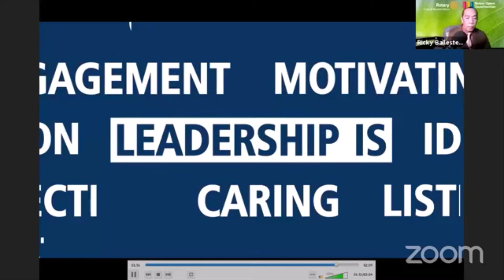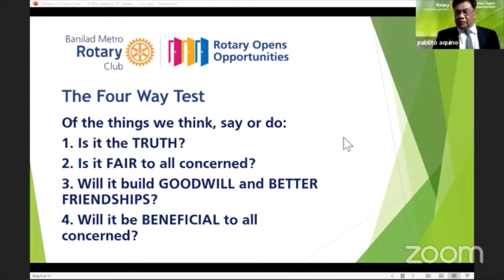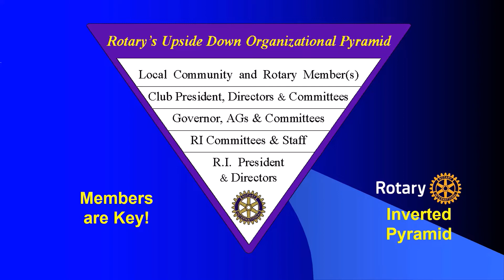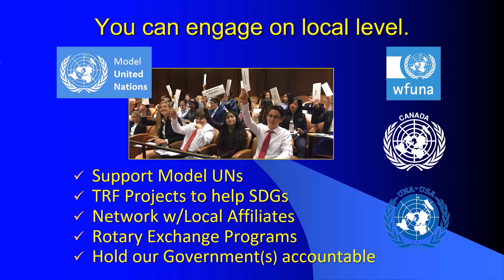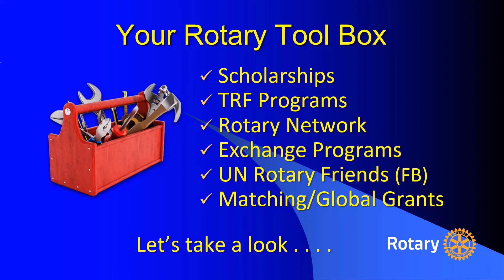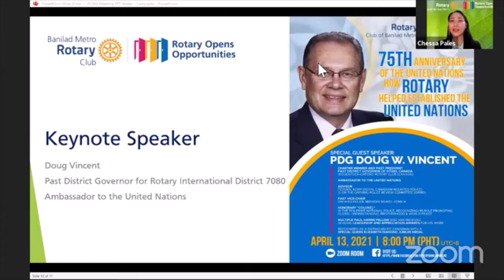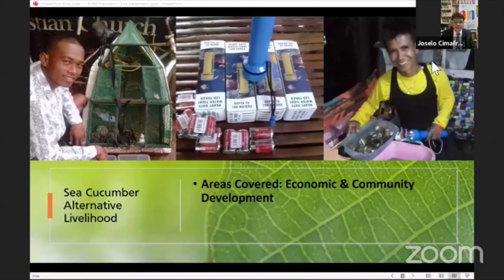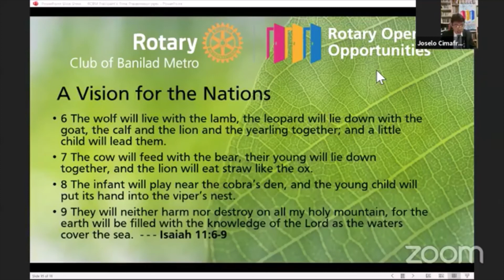United Nations & Rotary 75th Anniversary - D3860 Celebration hosted by Banilad Metro RC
United Nations content starts at 11:40 minute mark.
Here is archive video from the RID 3860 75th Anniversary Celebration of Rotary & the United Nations, hosted by Banilad Metro RC in Cebu, Philippines.

At minute 11:40 PDG Doug Vincent is introduced and shares the background of Rotary's founding contribution of the United Nations.  He describes how Rotary was involved long before the 49 Rotary members participated at the UN Charter meetings at San Francisco in 1945.

It is interesting to note that our Rotary roots run deep at the UN, with a Rotarian from South Africa helping write the first draft of the UN Charter.  Subsequently it was 3 Rotarians who helped negotiate the land deal for the UN Headquarters in New York City.

Rotary members can be proud of their involvement in this global initiative to help promote international understanding a world peace between nations.